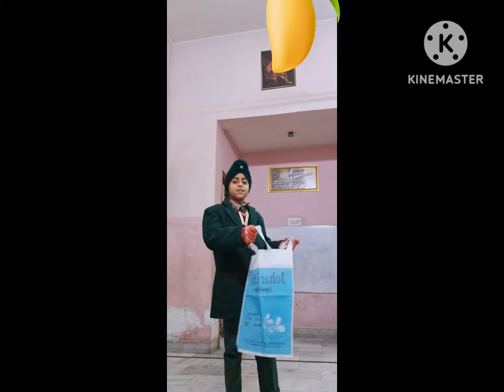19 February 2024